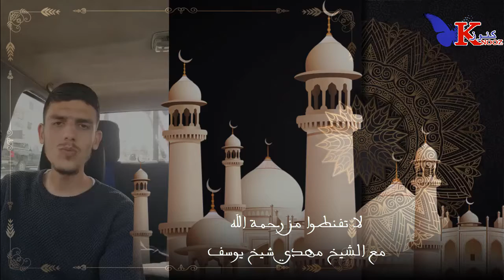لا تقنطوا من رحمة الله مع الشيخ مهدي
الشيخ مهدي شيخ يوسف